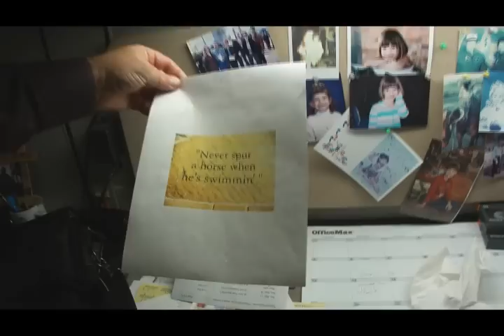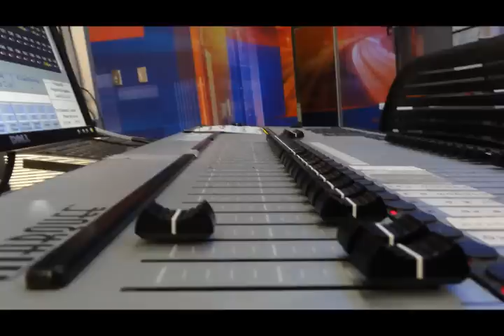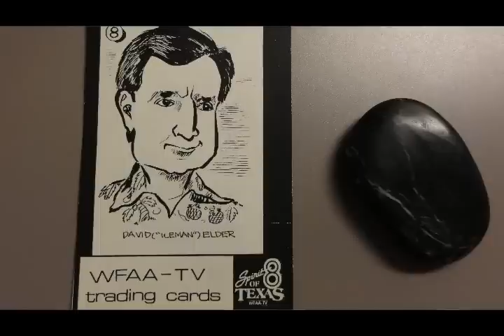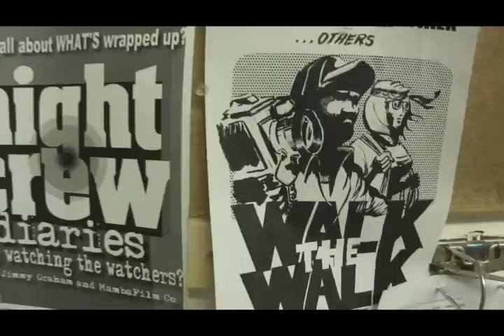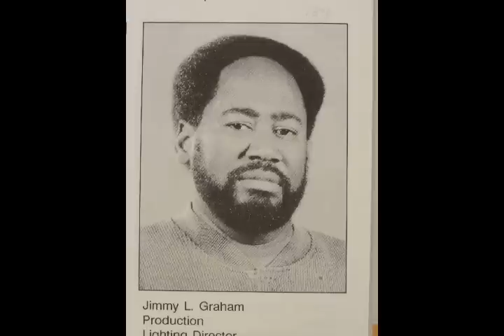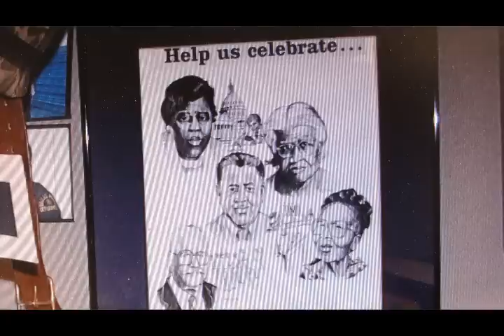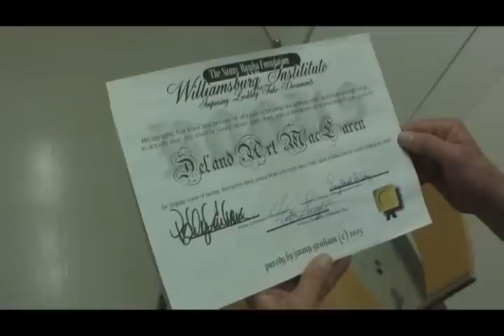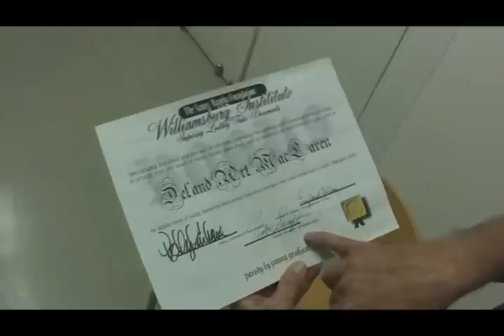We Remember Jimmy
A special tribute to our co-worker Jimmy Graham who left us too soon in December 2005.  A very special thank you to his family for giving us the privilege and honor of sharing time with him. Today and always: We Remember Jimmy